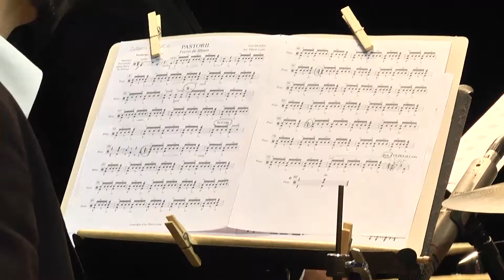Pastoril - 4º lugar da Categoria Frevo de Bloco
I Festival do Frevo da Humanidade

4º lugar da Categoria Frevo de Bloco